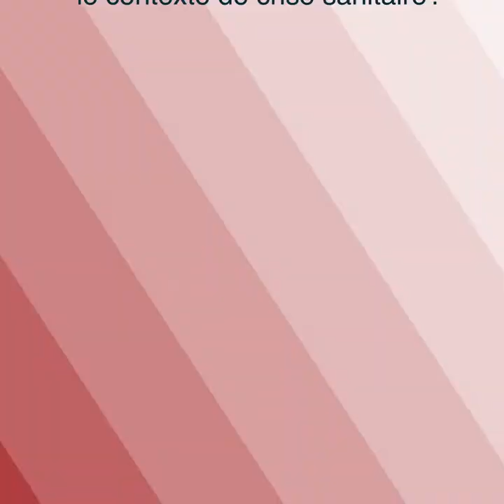Parole d'Experts - Le Secteur Automobile à l'Epreuve de la Crise Covid | Morocco Now | AMDIE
Parole d'Experts par l'Agence Marocaine de Développement des Investissements et des Exportations (AMDIE).
Interview avec M. Hakim Abdelmoumen - Président par Intérim de l'Association Marocaine pour l'Industrie et la Construction Automobile (AMICA).

Découvrez l'état des lieux du secteur automobile dans le contexte de la crise sanitaire ainsi que le plan de relance post-Covid.